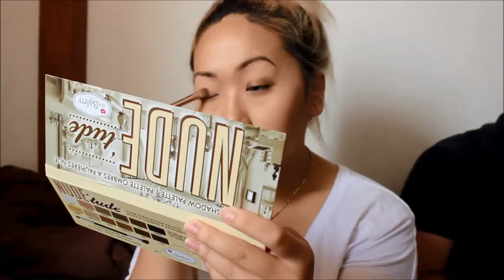GRWM! | JAPAN VLOG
Sorry for the whole I'm-not-talking thing. The walls are thin at our place in Tokyo and the last thing I want are angry neighbors. I'm thinking about filming a Q&A about life in Japan soon, so if you're interested, drop down some questions below!

I've also been slackin' on filming lately cause it's been raining the past... more than a week (there's a typhoon on the way) and there's plenty more rain to come. Lol.

Check out my blogspot for product reviews and little chats on things in Japan!

P.S.
I really miss my make-up at home... *cries*